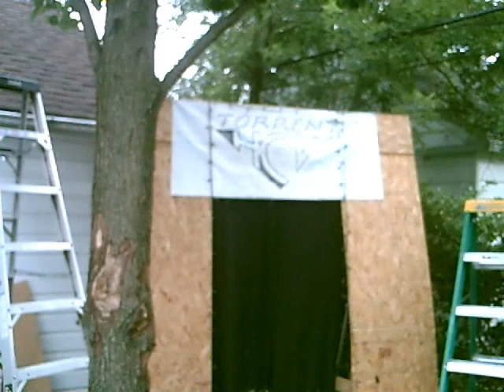HCW Affliction: Heavyweight Championship Extreme Rules- RPK vs. Von ZIpper Part 1/2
RPK defends his championship against his former partner Von Zipper in an Extreme Rules Match.
Part 1/2